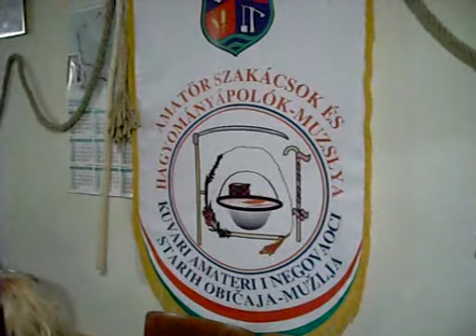Muzslya faszikám hogy vagy faszikám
Muzslyán kancsikás aszonyok nöknapja '09.03.06.